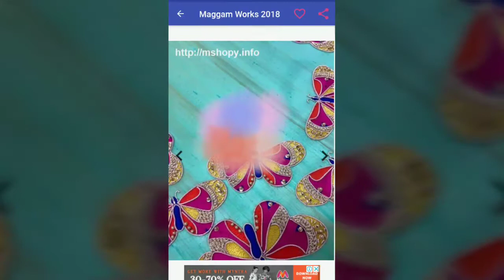Wonderful mugam works for lower prices 6